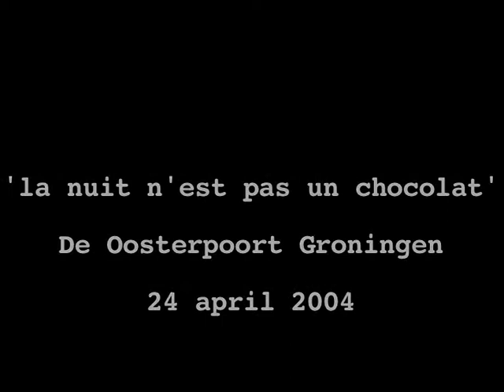'La nuit n'est past un chocolat', De Oosterpoort, Groningen 24 April 2004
Voorstelling door Merlijn Twaalfhoven